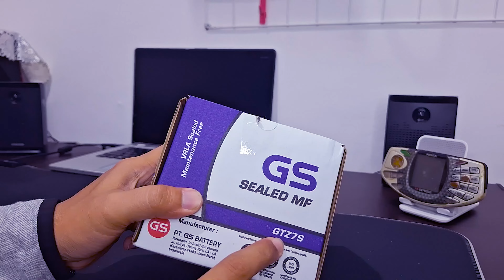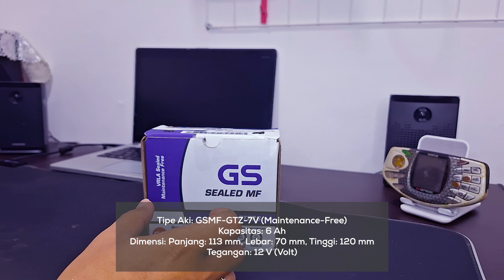Review Aki GS ASTRA GTZ7S MF murah dan awet | Ciri aki GS Original | NMAX LEXY AEROX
Selamat datang di channel kami! Pada video kali ini, kita akan melakukan review mendalam mengenai Aki GS ASTRA GTZ7S MF. Aki ini dikenal sebagai pilihan yang murah dan awet, sangat cocok untuk sepeda motor CBR Old kamu. Jangan lewatkan informasi penting yang bisa membantu kamu dalam memilih aki yang tepat!
Jika ada pertanyaan atau ingin berbagi pengalaman Anda dengan produk ini, tinggalkan komentar di bawah!

Credit Music Lisence:

Video Link:    • MusicbyAden - Feel Good (Vlog No Copy...
▽ Follow Hurshel
  / thisishurshel
  / thisishurshel